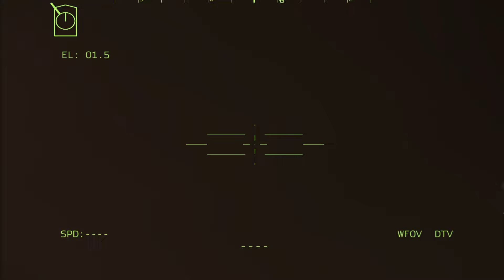戦争は終わった！ クリミアに到着したばかりの若いロシア軍全員が処刑された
これは Arma 3 ゲームプレイ ビデオです
シミュレーションのみであり、実際の生活ではありません。

このビデオは米国のコンテンツを使用して作成されました。 インタラクティブボヘミア」
「詳細については、 を参照してください。

このビデオでは、ロシアの軍艦、戦艦、c-ram、f16、ヒマール、T-90、T-72、URAL、TOW、ロシア燃料輸送隊、SU-57、ウクライナ、ロシア、イスカンデル、ヒマール、バイラクタル TB2 を見ることができます。 、ロシアの軍艦、およびその他のロシアの軍事装備

待ち伏せ 2022、戦争ロシア ウクライナ、対戦車部隊、対戦車、Arma 3 映画、Arma 3 映像、
Arma 3 ゲームプレイ、Arma 3 Mod、Arma 3、Arma 4、Arma iii、Arma 3、Arma Reforger、Arma 3 ゲームプレイ
装甲護送隊、ロシア バイラクタル、バイラクタル TB2、バイラクタル、ウクライナ バイラクタル、バイラクタル、ドローン映像、fps 148 ジャベリン、fim92、ゲーム理論、ゲーム、ゲームプレイ、ゲーム ニュース、ヘリコプター、ヘリコプター、ジャベリン ミサイル、ジャベリン、ka、ka-52 ヘリコプター vs fim-92 スティンガー、ka52、マシニマ、軍事シミュレーター、軍事シミュレーター、ミルシム、改造、NATO ミサイル、NATO、ウクライナ ロシア ニュース、ニュース、Nlaw ミサイル、Nlaw、米国技術レビュー、ミサイル、ウクライナ ロシア ニュース、ウクライナ ロシア戦争、 スネークアイランド、潜水艦、船、ドローン、戦闘、ヘリコプター、インタラクティブビデオ、F-35、複数、ミグ29、ロシアウクライナ、ロシア、ラスランド、スパグ、軍隊戦車、スティンガーミサイル、スティンガーミサイル、射手座、空爆サイレン、戦闘機 戦闘機、無人機、t-80、t-90、t90official、戦車、特殊部隊の経歴、ウクライナ無人機、ウクライナニュースロシア、ウクライナニュース、ウクライナニュース、ウクライナ戦争、ウクライナ、ウクライナ戦争、、、評価とニュース評価 装甲ファイルと鉄道ファイルは ke 装甲射撃 a b のみにリストされています。